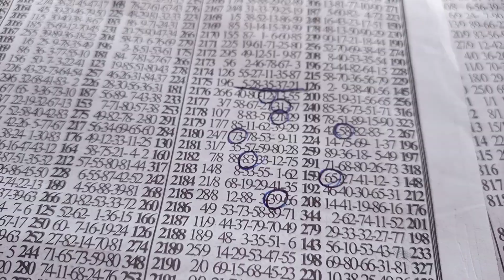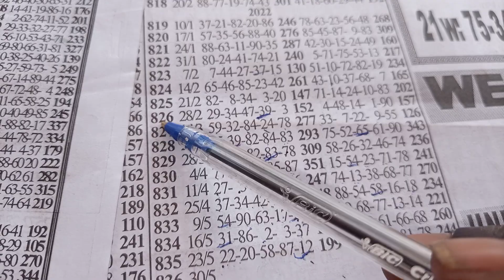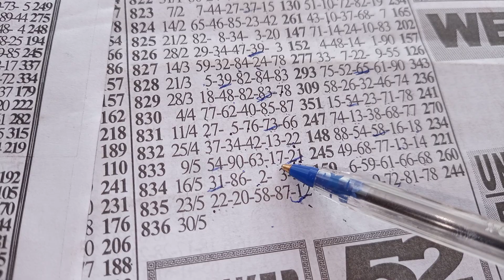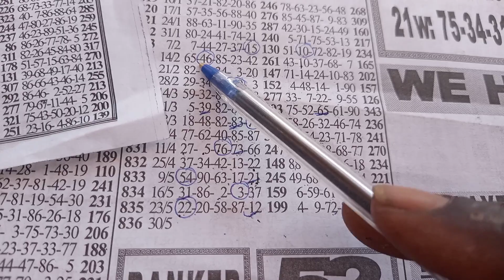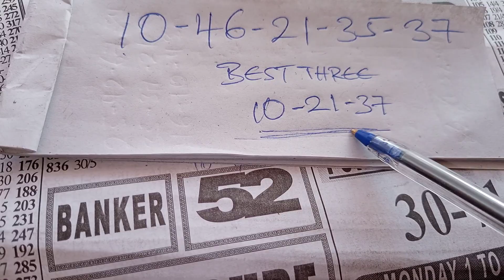Monday special plan key set💯❤️((30/5/2022))